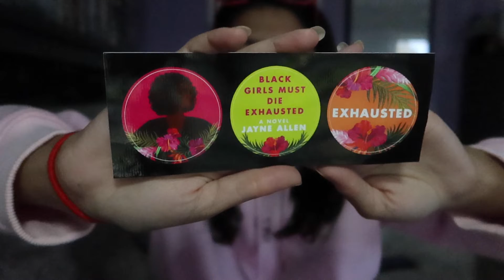Unboxing “Black Girls Must Die Exhausted” by Jayne Allen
► In this video, I unbox “Black Girls Must Die Exhausted” by Jayne Allen.
► I'm still a bit confused on if this was a PR package or a giveaway win, however, I'm thankful for the book and goodies!

► filmed with CanonSX710 // CanonG7X Mark III // NikonD5100